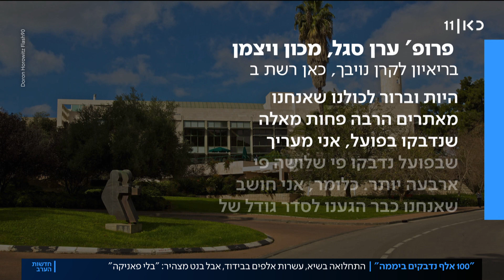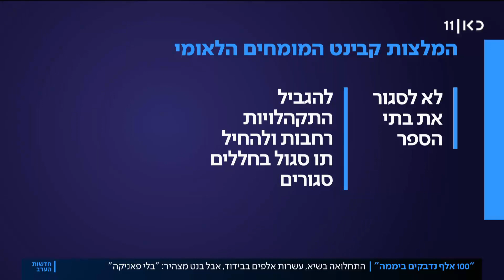איך מנצחים אומיקרון? המחלוקת בין המומחים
כאן חדשות | איבדנו או לא איבדנו שליטה? איך מתגברים על המחסור בכוח אדם בבתי החולים? המומחים חלוקים באשר לדרך לנצח את זן האומיקרון. הכתבה של יערה שפירא, מתוך חדשות הערב 11.01.22